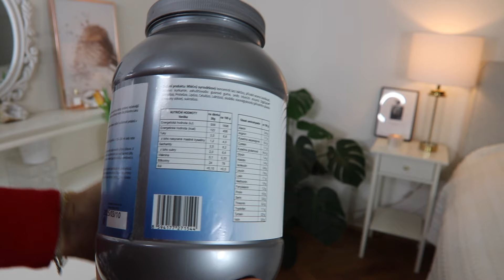💄AJOVINKY A GIGANTICKÉ NÁKUPY Z USA 🇺🇸👜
👇🏼👇🏼👇🏼 VE VIDEU ZMIŇUJI: 👇🏼👇🏼👇🏼

nákupy z USA:
REVLON LINKY COLOUR STAY
GLOSSIER DOT MINT BALM
PATRICK TA MAJOR DIMENSION MATTE III. PALETTE
KOSAS REVEALER CONCEALER 05W

Hudba z knihovny pro tvůrce YT.